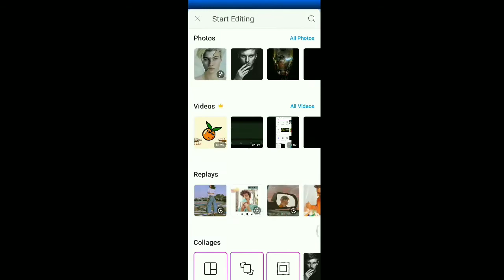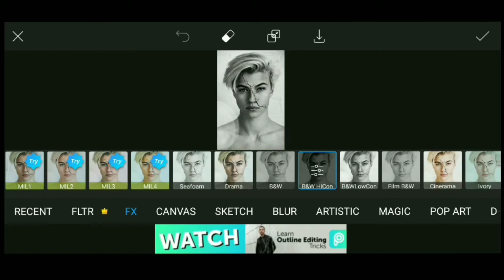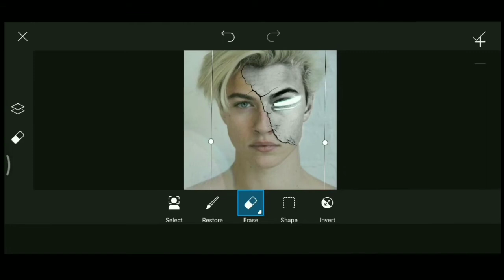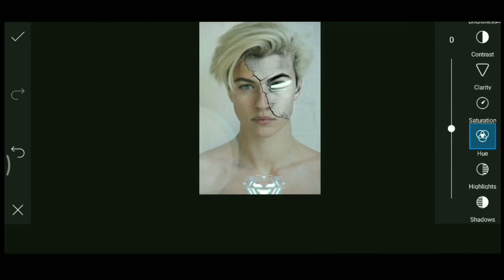PICSART TUTORIAL || HOW TO EDIT IRON MAN FACE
App use:- Picsart

Music use:- Neffex